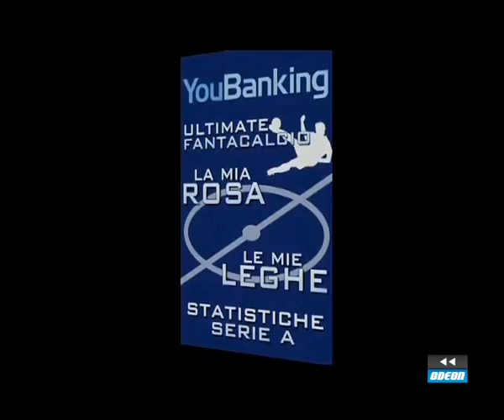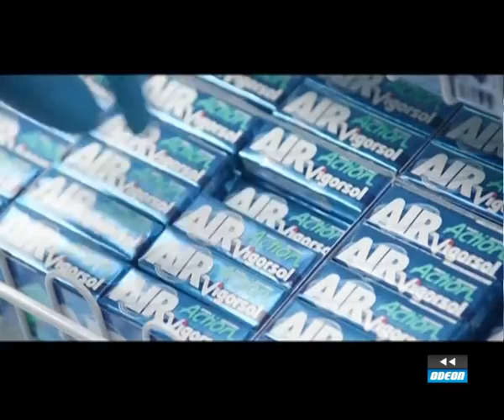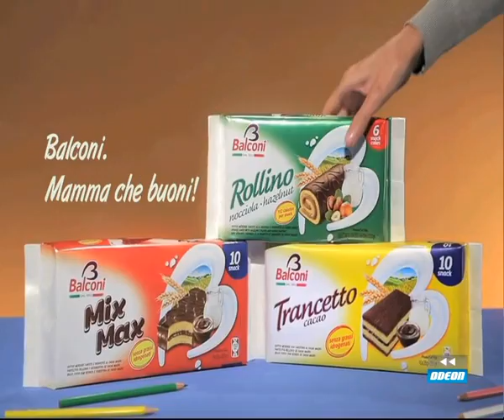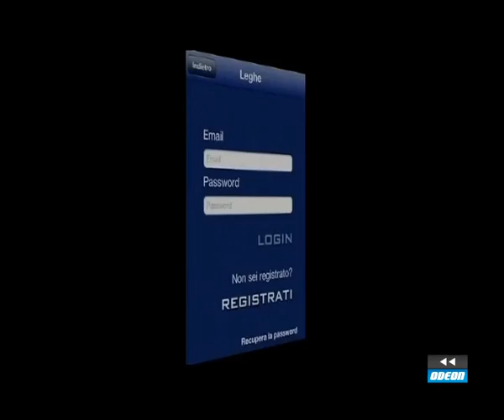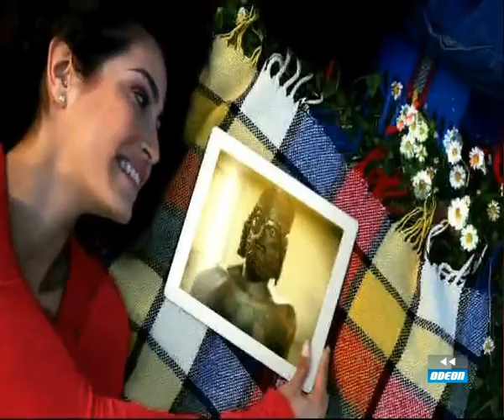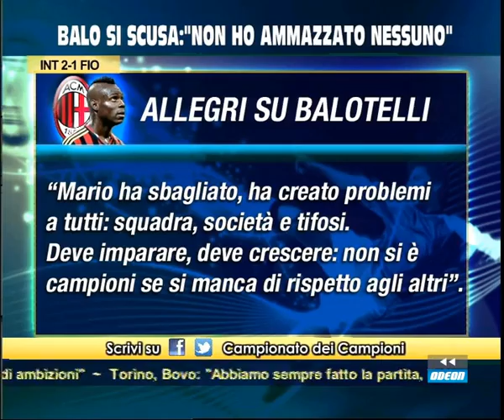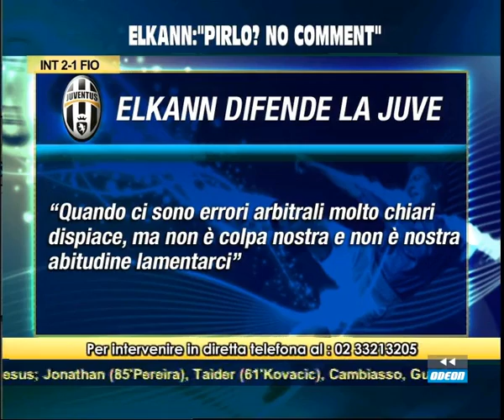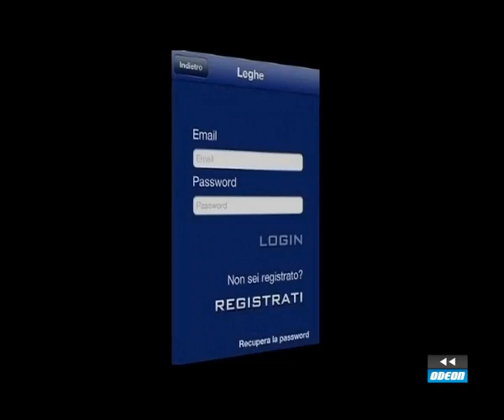IL CAMPIONATO DEI CAMPIONI - 26 settembre 2013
L'appuntamento con il calcio vede schierate le prime firme del giornalismo sportivo, giocatori, tecnici e opinionisti che seguono e commentano partite, risultati ma anche interviste esclusive e interventi da bordo campo. Con Caterina e Fulvio Collovati. Chiamaci in diretta al numero 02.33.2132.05